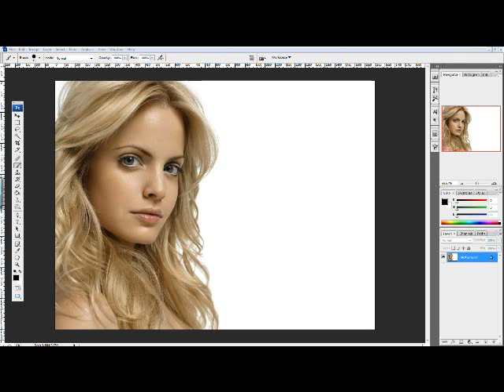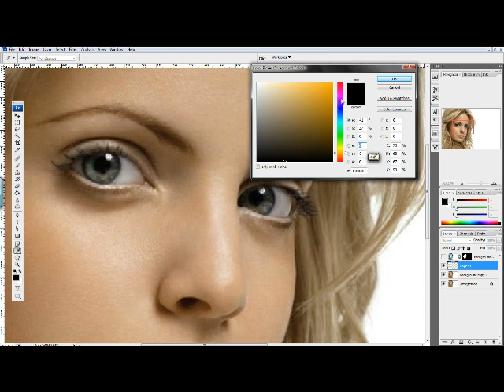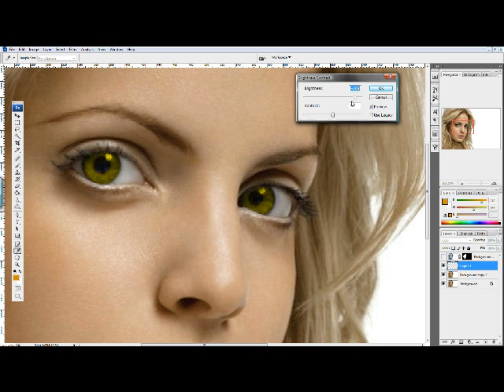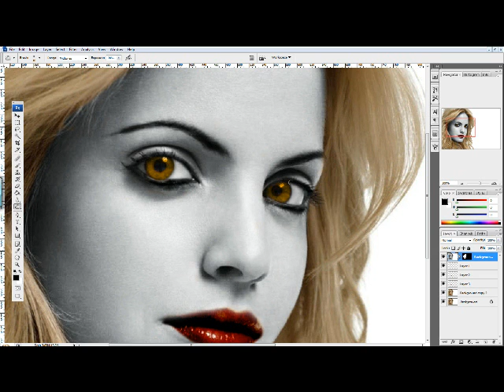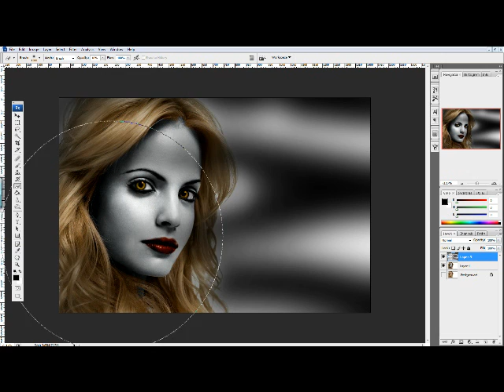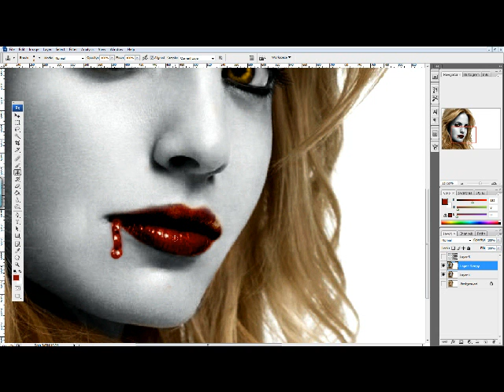Photoshop - Vamping Mena Suvari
Thought i would try something different with giving Mena Suvari a vampy twilight look